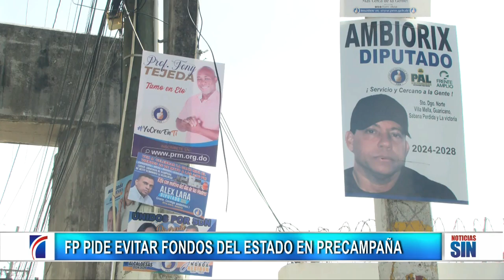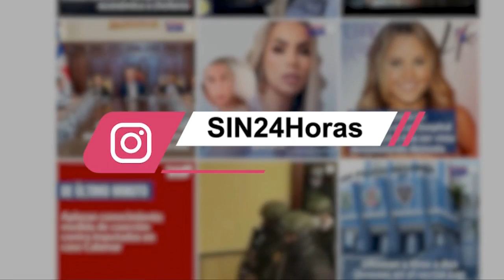PrimeraEmisión: Ayuda para Haití y juicio a CCRD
El periodista Francisco Tavares denunció ante la Procuraduría General supuestas amenazas por parte del ministro sin cartera José Leonel “Neney” Cabrera.

Aseguró que las amenazas surgieron luego de que él reveló una serie de irregularidades en el Programa de Alfabetización durante la administración de Cabrera.

El productor del programa El Demócrata dijo que la amenaza por parte del precandidato a la Alcaldía del Distrito Nacional ocurrió el pasado domingo vía telefónica.

Tavares manifestó que no tiene problemas en reunirse con Cabrera para solucionar el problema, pero lo condicionó a que el encuentro se realice en presencia de las autoridades.